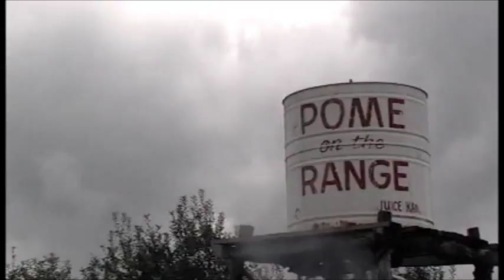Daily Vlog 8.5.16: Peachy Keen [Vlogust Day 5]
Looking at my plans for August we have a busy month ahead. There's a number of cleaning, decorating, and home organization tasks I need to tackle. I think daily vlogging will help keep me accountable.